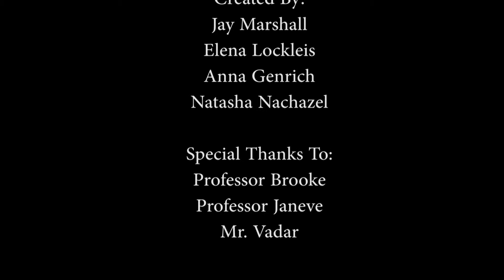Knocked Up and Away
The 2014 Film-a-Fantasia-Festivus film in a weekend produced by Cornell College students during a weekend of Block One.